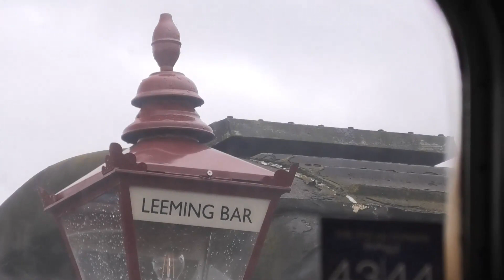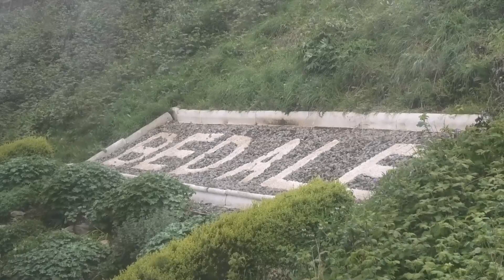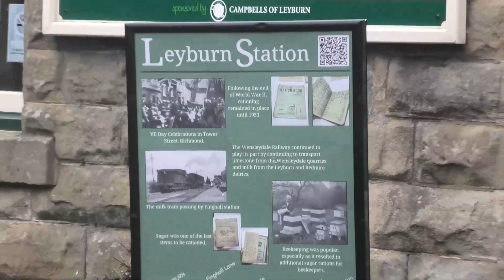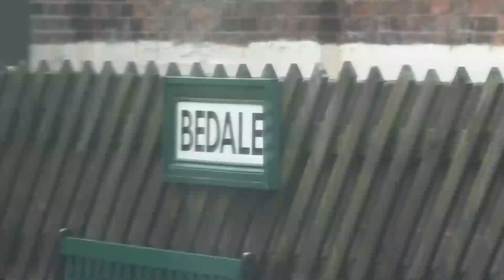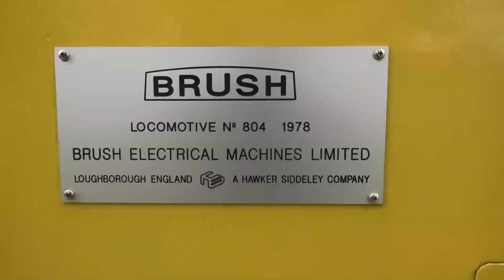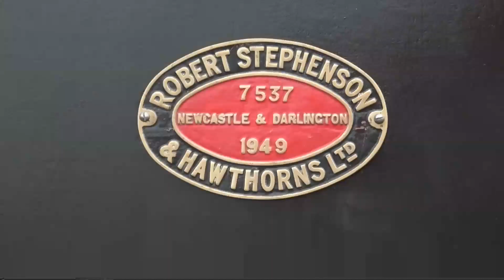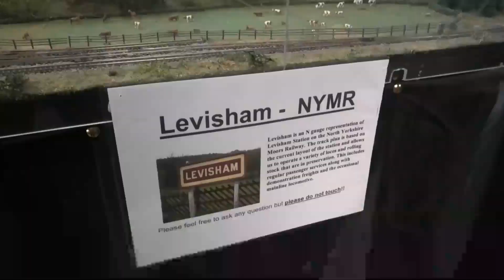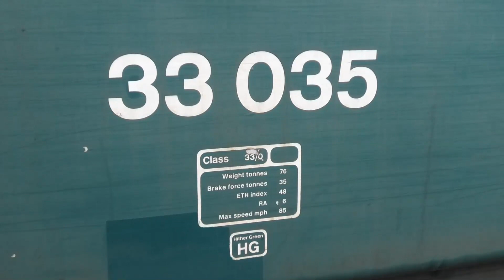Wensleydale Railway Model Railway Weekend 2024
The scenic Wensleydale Railway had their ex Tyne & Wear WL4 locomotive, one of 5 built, hauling a passenger train for the first time. Powered by a Rolls Royce V8 engine  these diesel electrics were capable of 50kph a little over 30mph and sound very powerful. They were used to haul maintenance trains and could haul failed T&W units. After working there they were sold and used during the construction of  the channel tunnel. A highlight of the day for me after seeing them on the Metro system years ago. My train back from Leyburn 25:00 was hauled by a class 14 diesel hydraulic built 10 years before the WL4 and a type of locomotive that saw more time in industrial use than main line use. I stayed on this train as it was one of the few days they run to the other end of their line at Scruton, the line does continue from there to connect with the main line at Northallerton but not for public use. Back at Leeming Bar 51:00 we had a look round the model railway exhibits and Millennium Models of Morley's trade stand. A shop well worth a visit if you are in that area. I did not get haulage by the class 33 this time but was able to see it running round the train, hopefully I will get to do that another day, having now been to the railway for the first time I found it a place well worth another visit.

CTV Productions under the name of cedarcam have set the privacy settings of this channel to public CTV have no control over who views the content of this video. The video may contain images sound and text not suitable for kids. CTV has taken reasonable care to abide by community guidelines as set out by Youtube in the making and uploading of this video. CTV reserve the right to alter or amend the images, sound track and text content of this video at any time. CTV are not responsible for any comments, remarks or images posted and contained within the comments section of the viewing page. CTV have the right to pin, remove or report any comments posted in the comments section or hide the user from the channel. CTV has made every effort to comply with the FTC COPPA regulations 1998. Some of these videos may contain advertisements before during and after them, these have been placed by youtube, CTV does not earn any revenue from advertising. CTV would like to thank all viewers for watching and those responding to this video in the comments